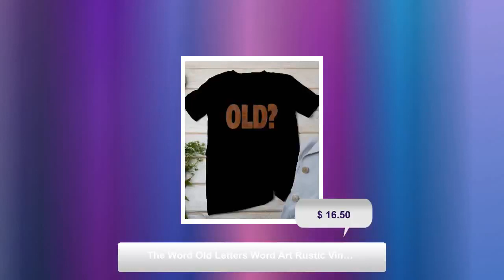The Word Old Letters Word Art Rustic Vintage Design Testify Word Pun Typography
In stock. Going soon. The Word Old Letters Word Art Rustic Vintage Design Testify Word Pun Typography only at $16.5..
The Word Old Letters Word Art Rustic Vintage Design Testify Word Pun Typography can be given as a Birthday or Christmas gift to your best friend, relative, boyfriend or girlfriend or Someone Special. T-SHIRT AND PRINT DETAILS ●High Quality Branded Shirts ●Unisex Adult Sizing. ●The ink used is printed INTO the fabric, not sitting on top of it. →These are high quality Direct-To-Garment printed item, will not crack and peel like vinyl. WASHING INSTRUCTIONS ●Wash inside out, in cold water, on gentle cycle. Tumble dry low or let air dry. ●Do not use Fabric Softeners or Bleach. ●Do not dry clean. Avoid ironing on the design. HAVE QUESTIONS? Please feel free to send us a quick message and we'll be glad to help.